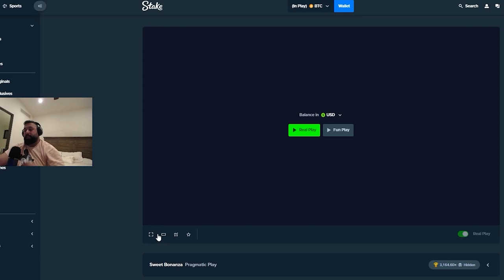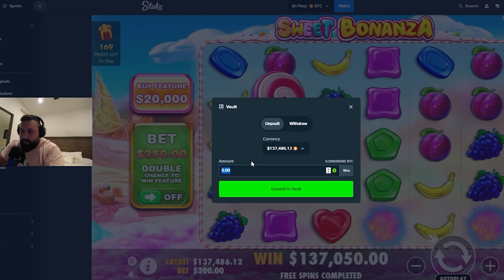I'VE NEVER SEEN THIS COMBO?!? SWEET BONANZA SAVED THE BALANCE!